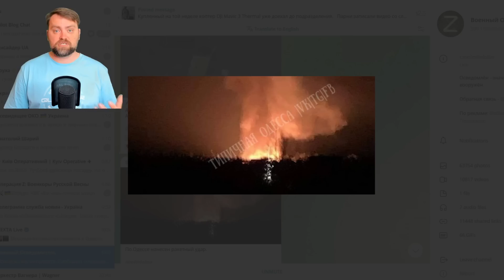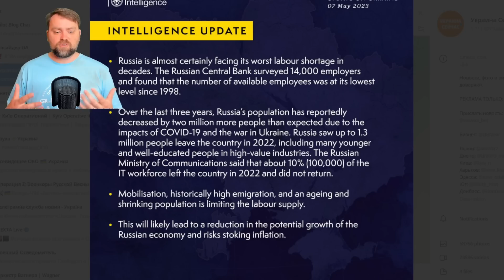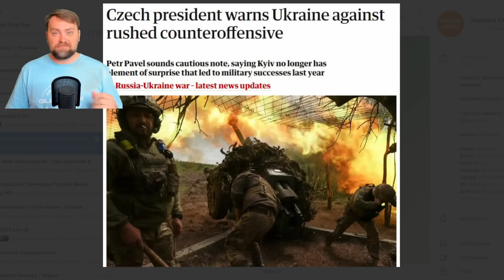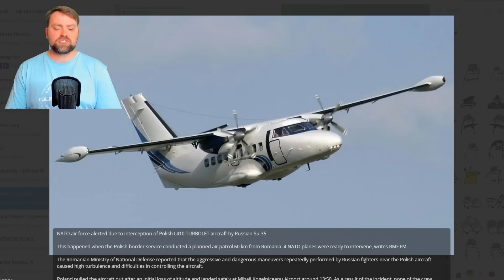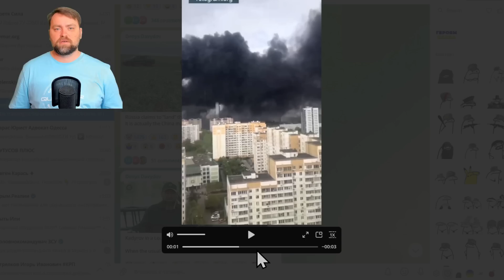Update from Ukraine | Wanger stays in Bakhmut | Prygozhyn Forced to obey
I've got it from the ruzzian recourse actually. But thanks, I found the original and added it to the link. Thanks.